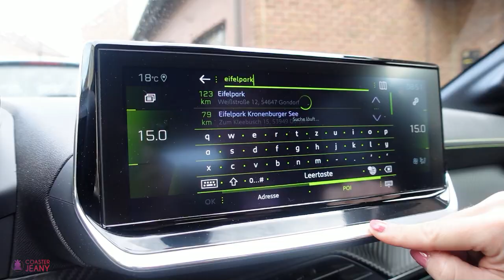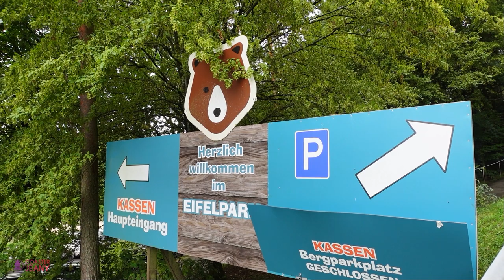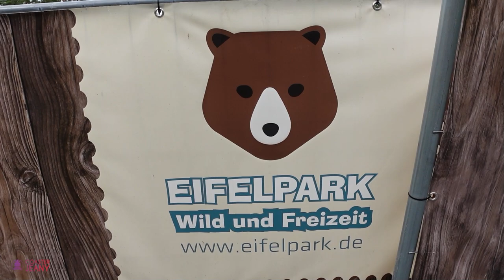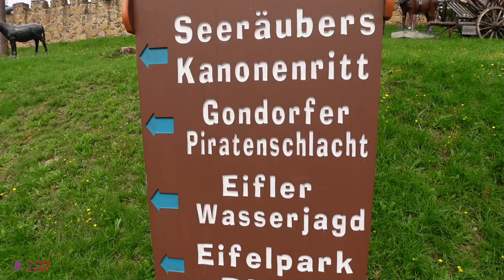Eifelpark Gondorf - Ein schöner Familienpark in der Eifel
Mike und ich haben am 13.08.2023 zum ersten Mal den @eifelparkgondorf besucht.
Wer gerne kleinere Fahrgeschäfte und Tiere mag ist hier genau richtig!
Hier kommen Groß und Klein auf Ihre Kosten denn es ist für jeden etwas dabei!
Was wir genau erlebt haben, seht doch selbst im Video!